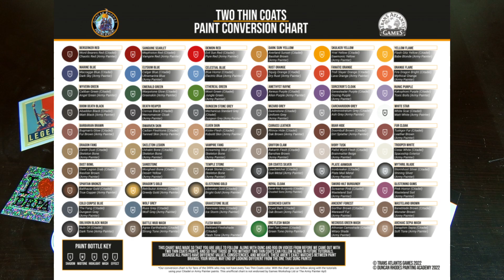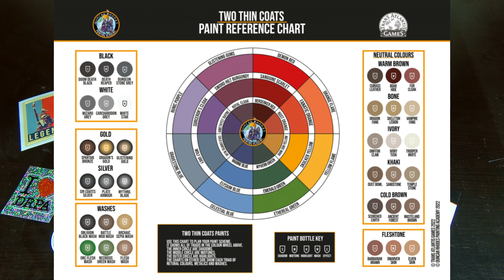Review - TWO THIN COATS Paints Duncan Rhodes Painting Academy - Phantasos Studio